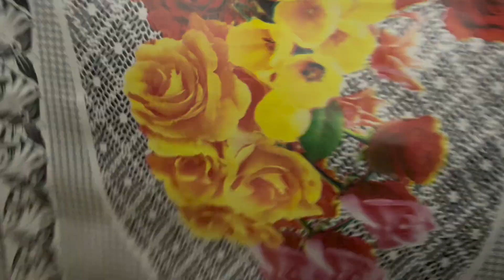Most Beautiful family N.C.J ny Kia kuch New Delkhien es video mein